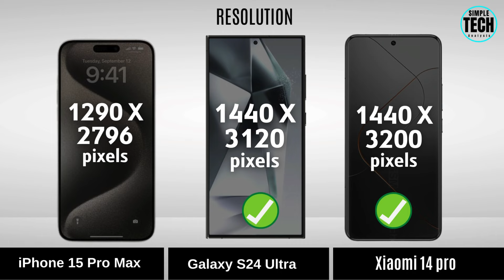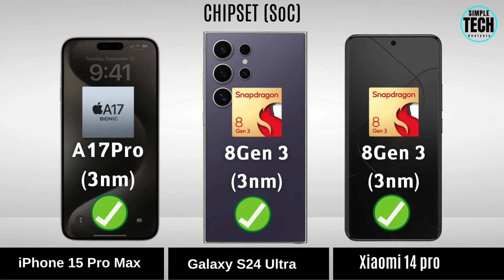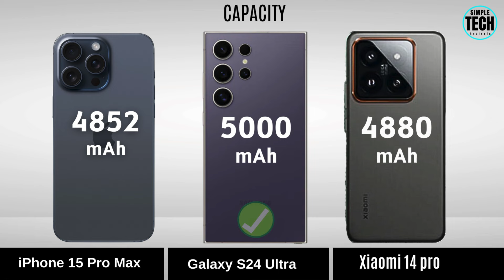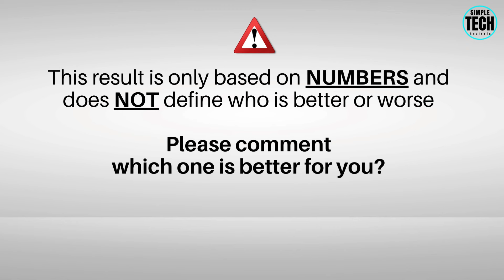Galaxy S24 ultra VS Xiaomi 14 pro VS iPhone 15 Pro Max - Comparison!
Hope everyone likes our content.

► S24, s24 ultra, samsung galaxy s24 ultra, galaxy s24 ultra, iPhone 15 Pro Max, xiaomi 14 pro, xiaomi 14 pro review, xiaomi 14 pro unboxing.
► Xiaomi 14 pro camera, xiaomi 14 pro vs iPhone 15 Pro Max, xiaomi 14 vs 15 Pro Max, xiaomi 14 pro vs s24 ultra, xiaomi 14 pro vs galaxy s24 ultra camera.
► Xiaomi 14 pro vs s24 ultra test, xiaomi 14 pro vs samsung s24 ultra, samsung s24 ultra vs xiaomi 14 pro, s24 ultra vs xiaomi 14 pro, xiaomi 14 pro vs 15 Pro Max.
► Galaxy s24 ultra vs xiaomi 14 pro, xiaomi 14 vs s24 ultra, xiaomi 14 vs s24 ultra vs iPhone 15 Pro Max, Simple Tech Analysis.